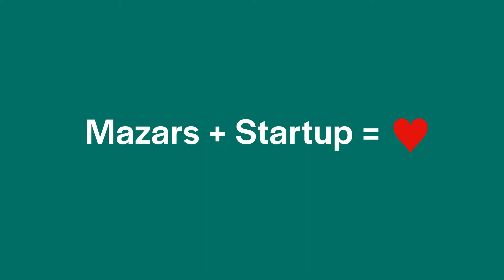The HR Family : notre écosystème de startups chez Mazars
Découvrez la HR Family : un collectif de startups qui nous accompagnent dans notre quotidien, de près ou de loin, avec leurs outils et solutions toujours plus innovantes et agiles !
Cet écosystème nous permet d’automatiser et de développer  les missions et offres que nous proposons, afin de consacrer davantage de temps à notre cœur de métier : l’humain.